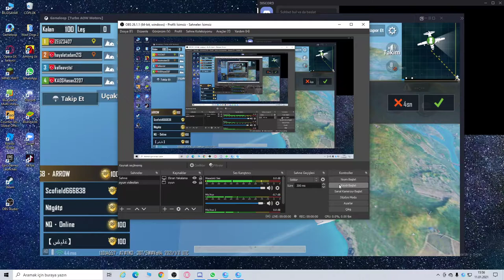PUBG MOBİL- ZORLU MAC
ERNGEL HARİTASINDA GÜZEL BİR MAC